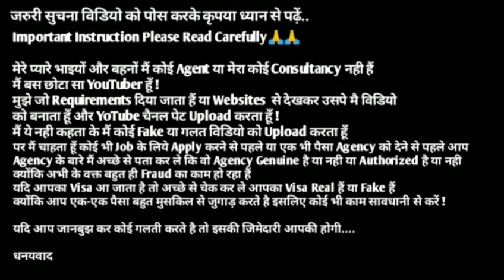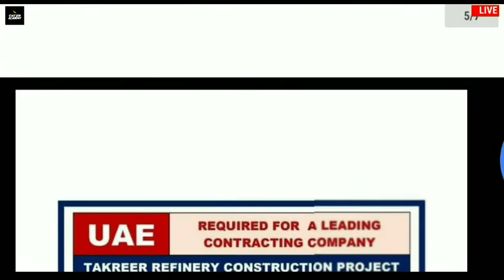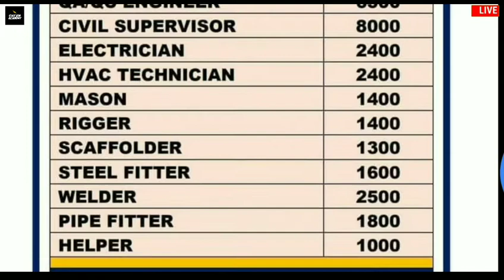Jobs In UAE 2020 || Dubai Jobs || Direct CV Selection || Gulf Job Academy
Required Documents:-
(5) CV